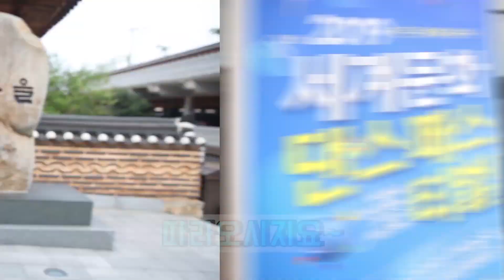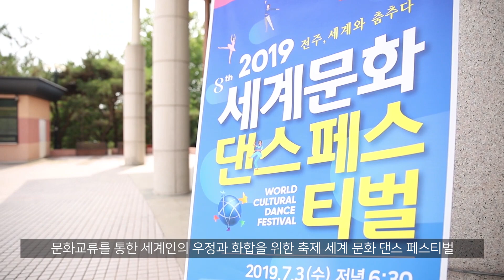전주에서 외국인댄서 500명이 모인 이유 Dance Festival [세계문화댄스페스티벌]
한옥마을 전주에서 펼쳐지는 세계문화댄스페스티벌

전주, 세계와 춤추다. 세계문화댄스페스티벌!

World Cultural Dance Festival in Jeonju, Hanok Village.
Jeonju Dancing with the World, World Cultural Dance Festival.